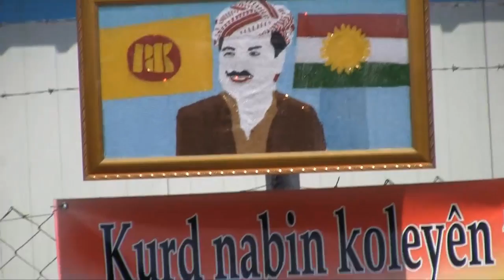Sevger .. Newroz .. Aydil .. Qamishloka min